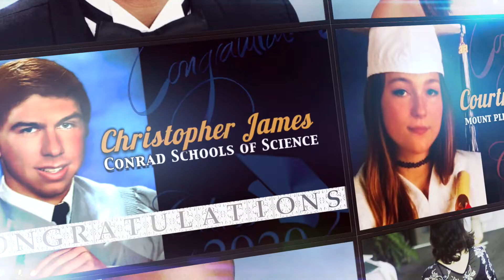Wilmington City Council Graduation Celebration 2020 (Part 3)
Wilmington City Council, the City of Wilmington, Delaware, and all of us here at WITN Channel 22 would like to send a huge CONGRATULATIONS and well wishes to all of our 2020 graduates!

This is the third video in our multi-part series that we will be releasing throughout the remainder of June.  This video features a message to our graduates from Wilmington City Council Member At-Large, Rysheema Dixon.

Featured Graduates in this video:
Amira and Tahira Neville
Shubh Desai
Ajee Jamison
Christopher Jackson Saxton
Kayla Victoria Grant
Courtney Kinch
Symphonies DeLoatch
Shaun Routh
Julia Mossinger
Nariah Johnson
JaMir Harris
Kamari Mikala Holley
Madison Jones
Chey'Anne V. Purnell
Ly'Eya Jones
Markeyah Johnson
Kyle Johnson
Erica Nicole Bull
Kelsey Patterson